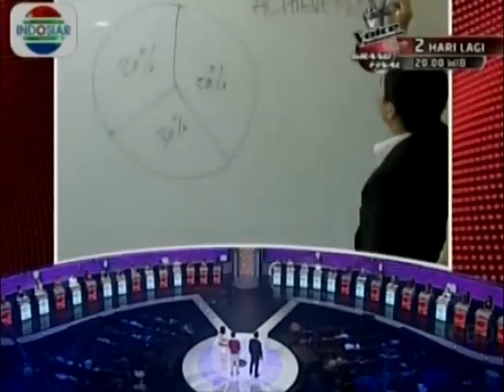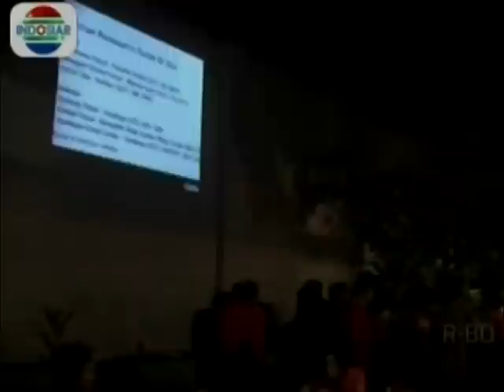Episode 57 - Take Me Out Indonesia - Season 3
Take Me Out Indonesia is back! After two successful seasons, now we're back in fresh and delighted format.
Watch four charming single men tried to impress 30 beautiful single ladies.

New videos uploaded here, following the TV show every Thursday and Friday at 8:00 PM WIB (local time) on Indosiar.

Find more on how to VOTE the couples and to become Take Me Out Indonesia contestant on the official